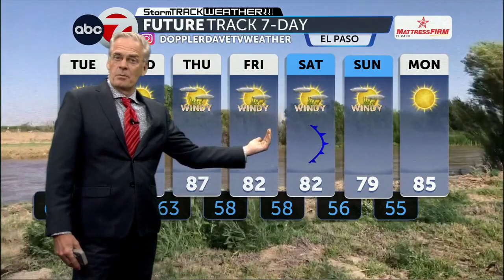Monday PM Weather